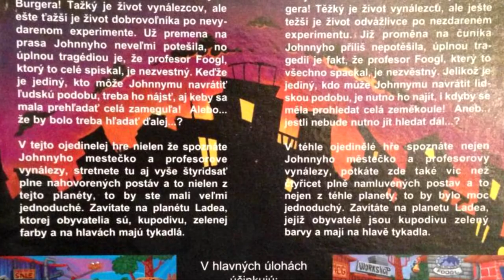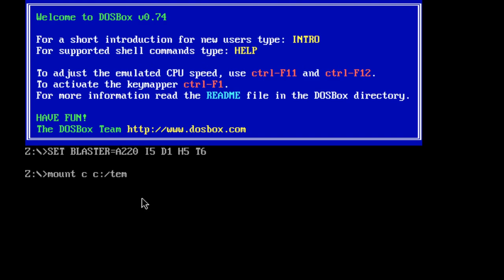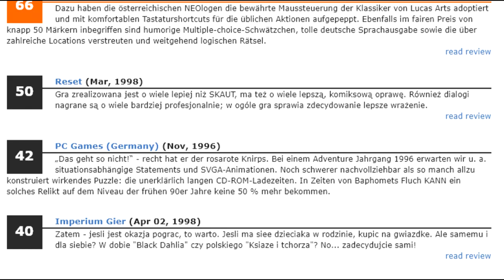💾 Mutation of J.B. | Recenzia prvej slovenskej adventúry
(english subtitles in video) Dnes recenzovaná Mutation of J.B. (alebo v preklade Mutácia Johnyho Burgera) je slovenská, opakujem slovenská point-and-click adventúra z roku 1996 na DOS. Povedzte mi, koľko slovenských adventúr poznáte? Tak si ju poďme predstaviť.

0:00 - Intro
0:38 - Začiatok
1:38 - Ako spustiť túto hru?
2:22 - Tuzemská kritika a problém vydania
4:15 - Príbeh
6:32 - Svet, v ktorom sa budete pohybovať
7:38 - Čo mi vadilo...
8:51 - Dabing - Pročko!
9:57 - Hudba a prečo v hre nie sú titulky?!
10:50 - Záverečné hodnotenie...